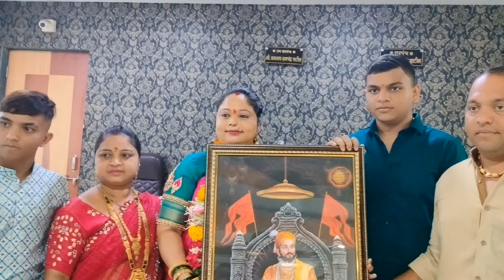Vlog #62 | Vanita Mami उपसरपंच 🎉💐 |Vijayi Miravnuk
Hey Consumers,

Stay Home

Stay Safe

License